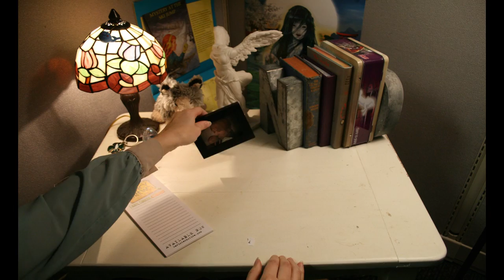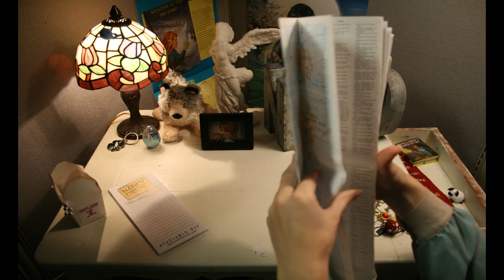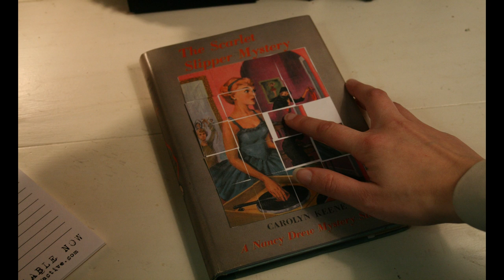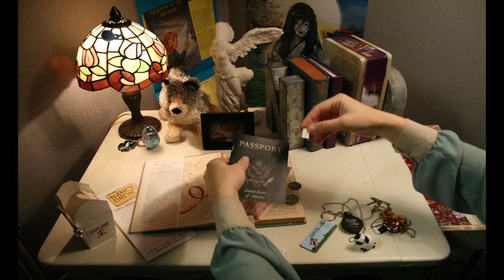Amateur Sleuth Blog: Nancy Drew Mementos | Nancy Drew Games | HeR Interactive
Nancy Drew rifles through her mementos to hunt for clues regarding the destination of her next mystery. Watch all the way to the end to find out where Nancy Drew is going next!

Don't forget about these great deals, contests and promotions!